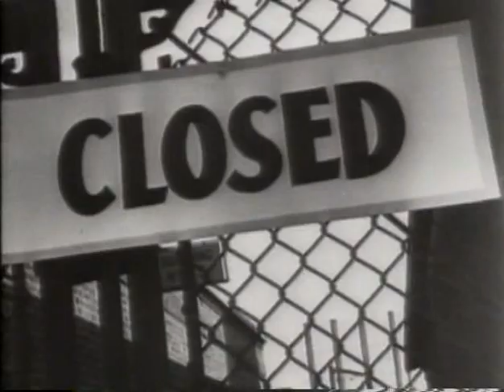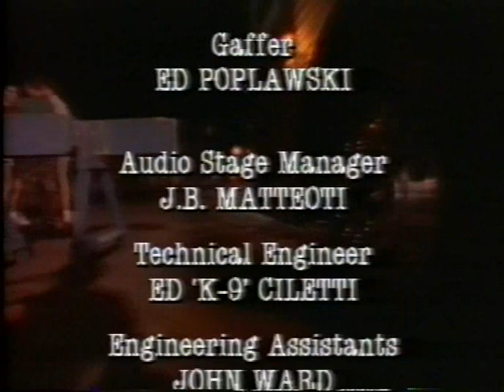Big Country: "The Seer - Live In New York " (The REAL Big Country)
Remembrance Day
 I Walk The Hill
Just A Shadow
 Steeltown
Look Away
The Teacher
Inwards
Harvest Home
One Great Thing
Fields Of Fire